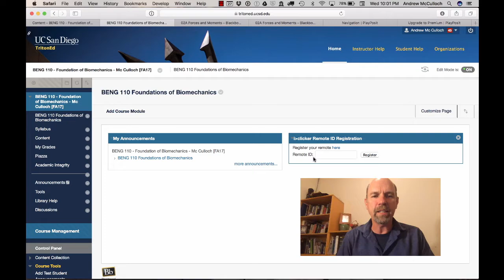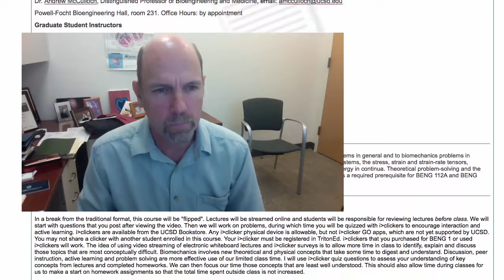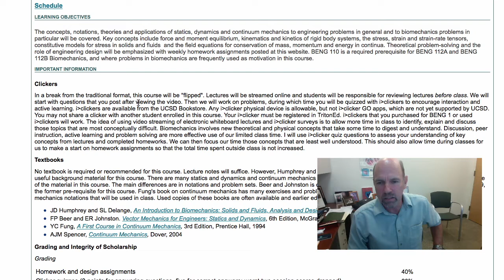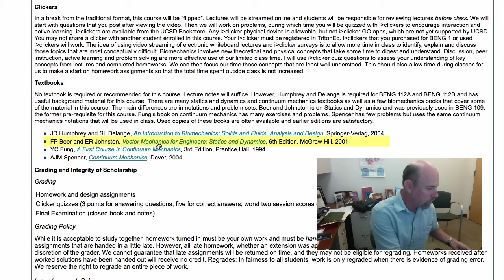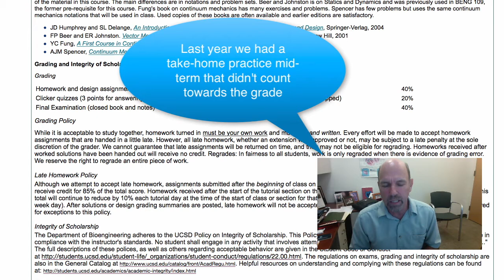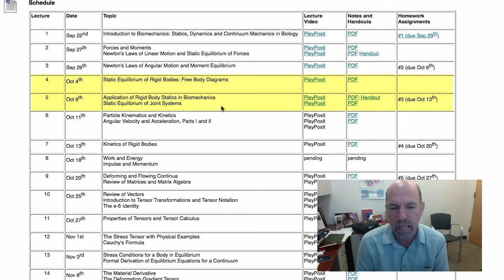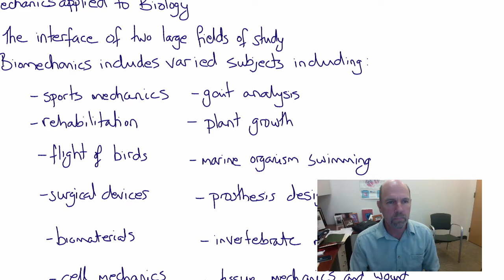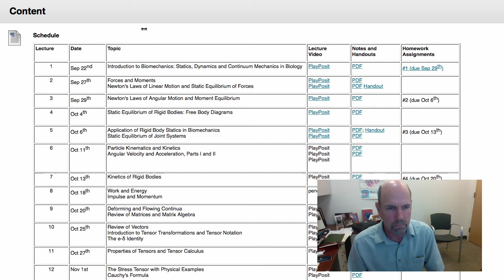Welcome to BENG 110 Foundations of Biomechanics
An introduction to BENG 110 for Fall 2017